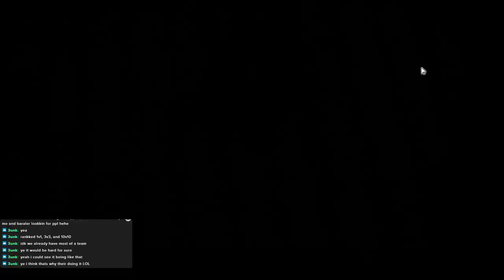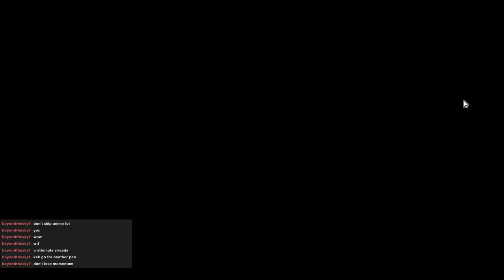Inting repeatedly during my BLACK DESERT ONLINE Seasonal Arsha only playthrough [3]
My Seasonal Arsha only playthrough isn't going so well, as I am inting repeatedly during every PvP encounter.